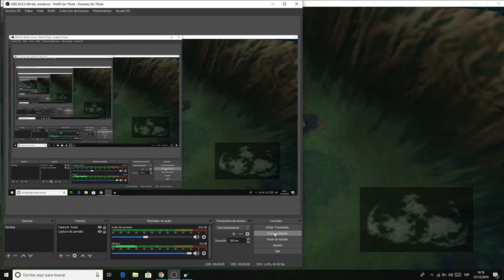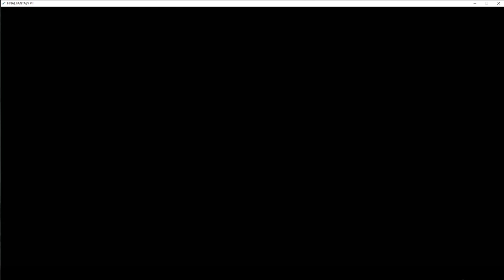Final Fantasy VII//Partida DEFINITIVA//Regreso a Midgar//Cap.38